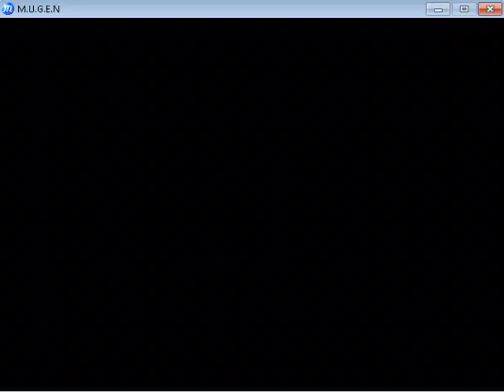Spongebob & Finn and Jake VS Rigby & Mordecai MUGEN ¡¡battle¡¡